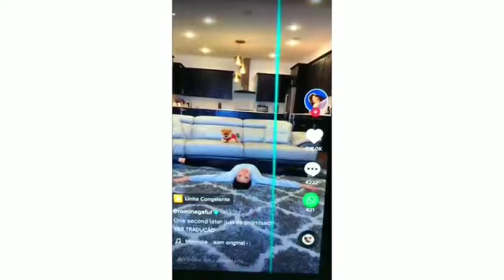shot on meme completion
X

!IMPORTANT: If you want me to remove any CLIPS, please

Clips used in this in video

X